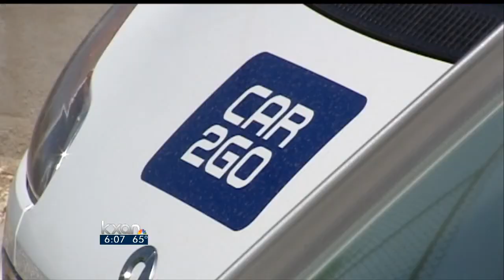car2go offers parking near airport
A partnership between car2go and The Parking Spot will offer the first airport parking option for car2go members in North America.